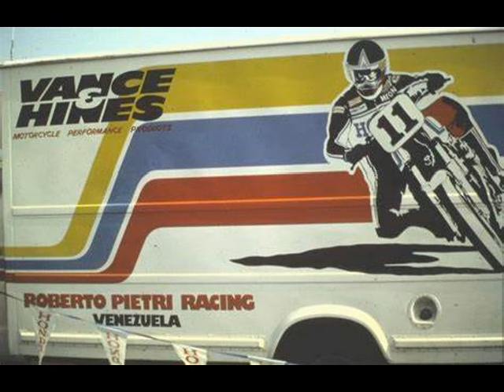Andrea Ippolito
Andrea Ippolito est sans doute le personnage clé dans la mondialisation de la moto de vitesse au court des années 70. Alors que la participation et les courses américaines restaient des évènements isolés, tout comme les pilotes sud américains venant se frotter aux Européens. Le premier pilote sud américain étant Baroso un colombien en 1954 au TT, Quelques pilotes argentins et un cubain en 125cc tenteront bien de prendre part au championnat dans les années 60 avec un podium à la clé.

 Mais ceci reste épisodique. Il faut attendre Adu Celso et Edmar Ferreira en 1973 pour voir un sud américain gagné un GP européen. Mais dans l'ombre, un concessionnaire italo-vénézuélien fourbi ses idées et ses armes.

Andrea Ippolito né dans la région du Vésuve le 3 Janvier 1924, prépare depuis longtemps son coup, bon pilote moto ayant écumé l'Amérique du Sud et ayant remporter de nombreux succès jusqu'à ses 48 ans, il a noué de nombreux contacts et inféodé l'ensemble des organisateurs latino américains pour mieux peser sur la FIM.

En 1964 il crée Venemotos un réseau de concession tenu par d'anciens ou des jeunes pilotes italo-vénézuélien comme lui, pouvant ainsi importer des machines italiennes tel les Ducati ou les Guzzi, mais surtout les Yamaha japonaise peu chère et fiable, idéale pour ce pays en voie de développement.

Seconde étape 10 ans plus tard, amené ses protégés Aldo Nannini et Johnny Ceccoto en mondial, Cecotto réussi le coup de maître en 1975 avant de s'émanciper en 1980 passant à la Formule 2 suite à la blessure de trop.

Ippolito a déjà crée un engouement dans son pays via le GP du Venezuela qui a permis à nombre de jeunes motards de se faire connaître, notamment un mécano moustachu du nom de Carlos Lavado qui sera l'un des meilleurs pilotes de l'histoire de la 250. Derrière suivent aussi des Palazzese, l'éternel malchanceux ou Troisi le spécialiste des petites cylindrés. Au total ce sera parfois 8-9 pilotes vénézuéliens qui prendront part à un weekend de course.

Tout cela et alors qu'il vise la tête de la FIM, nuit gravement à la santé d'Andrea Ippolito qui ne se ménage jamais, se montre même trop actif étant patron d'écurie, concessionnaire avec son fils Claudio, lui même pilote, dirigeant de l'Union Latino Américaine de Motocyclisme, organisateur et promoteur du GP du Venezuela et d'Argentine 1982.

Pourtant peu après et alors qu'Ivan Palazzese sont jeune protégé remporte enfin sa première victoire à Assen, Andrea Ippolito est terrassé par un infarctus, bien que réanimé, il demeure plus d'un mois à l'hôpital et les médecins lui ordonne de se ménager sous peine d'y laisser la peau.

Andrea Ippolito finalement n'écoute que lui et fini par faire un second infarctus en janvier 1983, là encore réanimé, il est en attente d'une greffe quand il meurt le 11 février 1983 à l'âge de 59 ans. Laissant ses deux fils Vittorio dit Vito et Claudio à la tête de son empire.

Si l'écurie prospère encore depuis la moitié des années 80, la crise économique qui amènera 10 ans plus tard Hugo Chavez à la tête du Venezuela grève les finances du réseau et bientôt l'écurie doit se replier surtout que les vocations des jeunes Luis Lavado le petit frère de Carlos et l'espoir José Baresi se tourne vers l'AMA moins chère et plus prêt de l'Amérique latine.

Ainsi Alex Barros sera leur dernier vrai espoir, en 1988 avant que l'aventure s'achève en 1990 après les ultimes points de Baresi. Venemotos fête cette année ses 60 ans et reste le plus gros réseau de concession d'Amérique latine, tout comme Vito qui aura été durant près de 15 ans, le président qui a fait passer le Moto GP au 21ème siècle et amener le Dakar en Amérique du sud.

Pardon pour le son, mon ordi devient vieux et l'enregistreur fait des siennes.

Lionel Rosière : Fondateur de la chaîne et rédacteur.